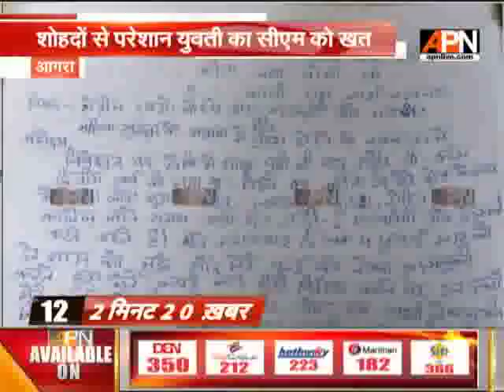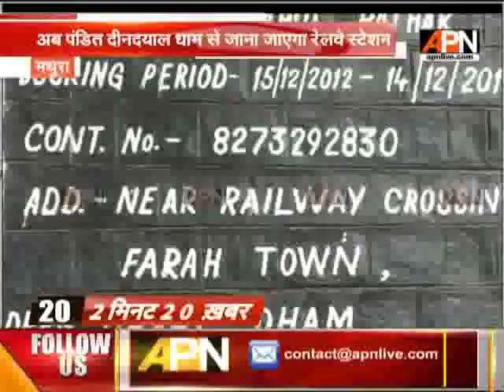2 Minutes 20 News